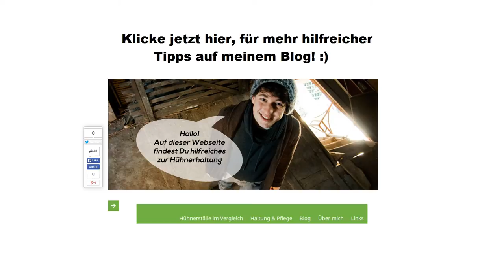Hühner legen nicht